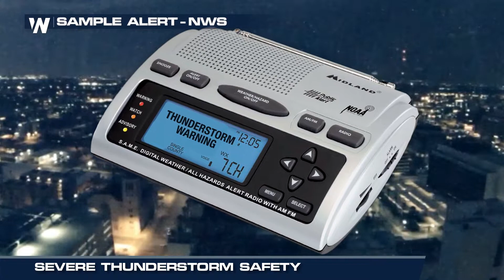Severe Thunderstorm Safety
(02/28/2022) – Severe thunderstorms come with a multitude of threats. Here's ways to be prepared for anything spring storms throw your way.